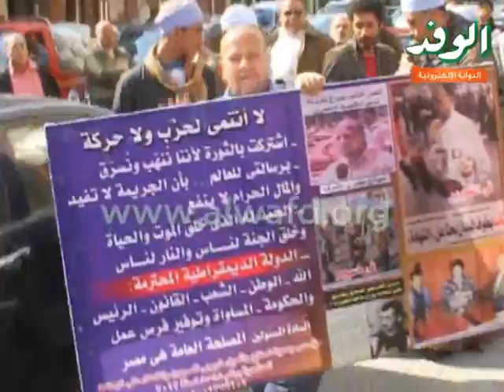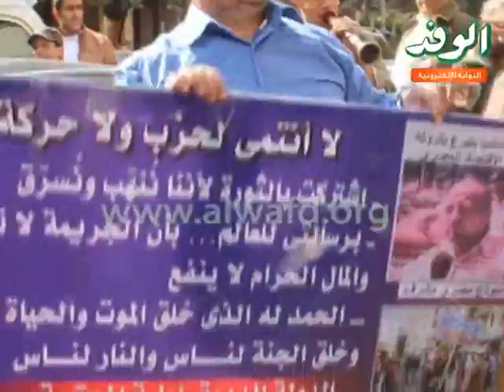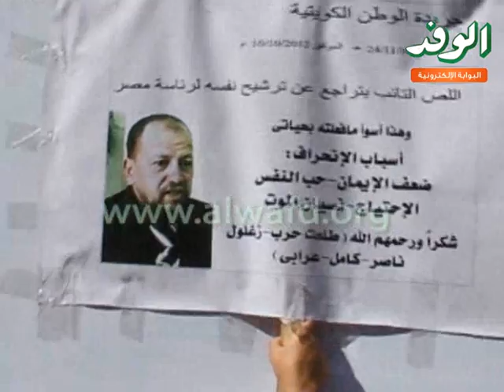حفلة بلدى أمام الصحفيين لمسجون تائب تراجع عن ترشحه للرئاسة